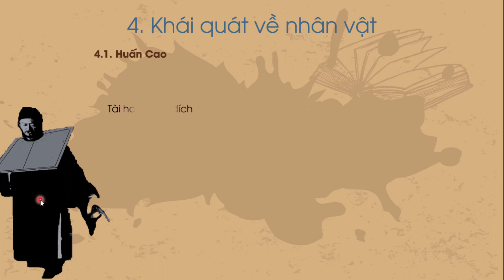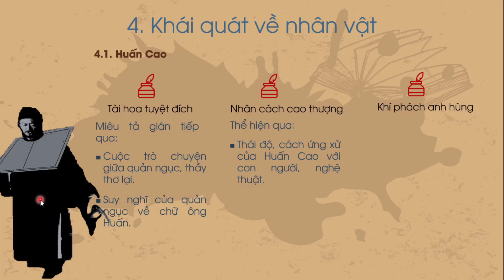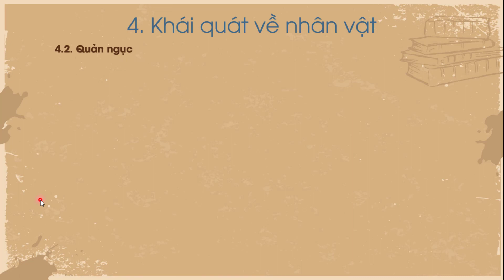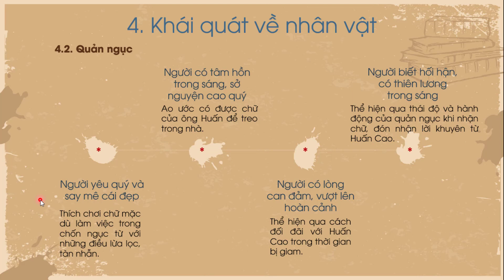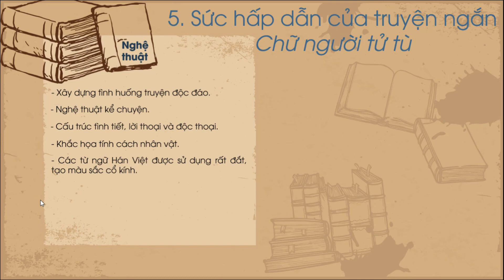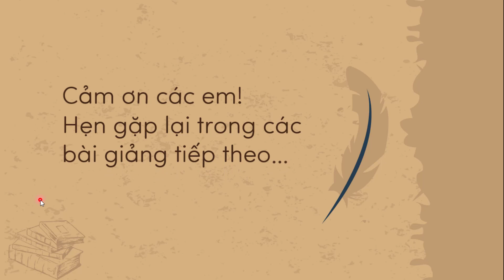Văn bản: Chữ người tử tù - Phần 3 - Ngữ văn 10 - Kết nối tri thức với cuộc sống [OLM.VN]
Bài giảng giúp học sinh tìm hiểu:
- Khái quát về nhân vật.
- Sức hấp dẫn của truyện ngắn "Chữ người tử tù".